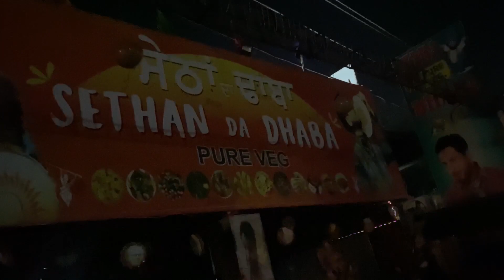Mere shiv BTS ❤️|| unknown boy varun || Akshay chauhan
Hello everyone kese ho sab , I hope sab bdia hi hoge , mere shiv song k BTS ko pyar do support karo ❤️🤙🏻